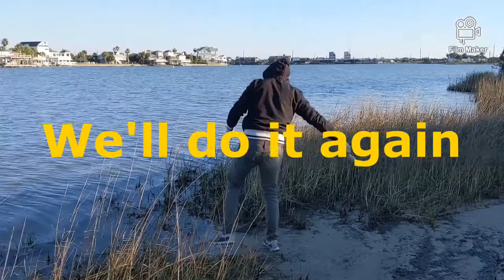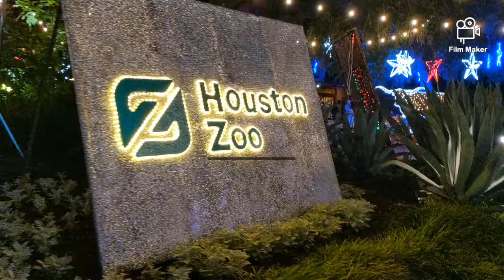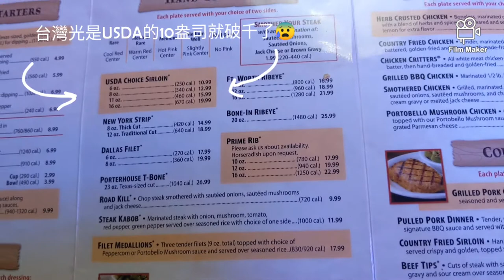用雞腿釣螃蟹，德州人的生活就是這麼樸實😂| First time Crabbing at Galveston Texas | Nicole Hsiao 妮可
第一次去釣螃蟹感覺一切都太荒謬，不是產季只釣到一隻，等夏天再去一次聽說通常都能抓一桶🦀（後面有一些吃飯影片湊時間😂）
小提醒：記得先去Academy等運動用品店買One day fishing permit，然後超過5 inch的才能帶回家，不然被抓罰很重！
Track: Tough Love — Joakim Karud